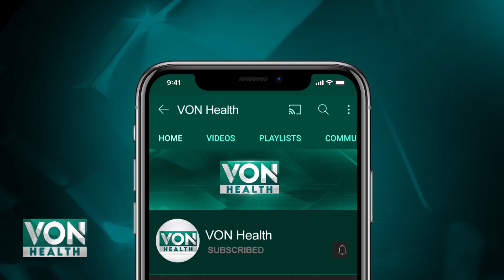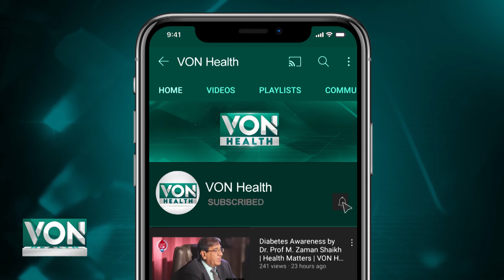Mango Leaves are very for health |How we use mango leavesؔؐ